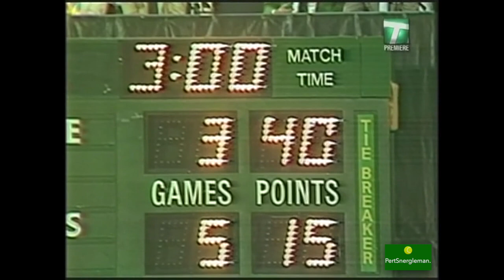FULL VERSION 1984 - McEnroe vs Connors - US Open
Tournament Copyrights -
Commentary / Broadcast Copyrights -
© CBS Sports (United States) - a division of ViacomCBS Inc.
Rad to the Power of Cool Copyrights -

It was dramatic. It was unforgettable. It was as exciting as it was exhausting.

It was a long, long day of tennis.

Too long, really, especially for those of us who were there.

Vendors ran out of food. Spectators ran out of stamina. The usually raucous Open crowd ran out of energy, maybe even interest.

As the day wore on, the big-fight buzz that filled the arena in the afternoon had noticeably waned by nightfall. And as the clock moved past 9 p.m., the scene was almost eerie.

There were McEnroe and Connors, the two biggest names in the game, playing an Open semifinal in prime time on a perfect Saturday night in early September ... in a half-empty stadium.

Not that it affected John McEnroe or Jimmy Connors...